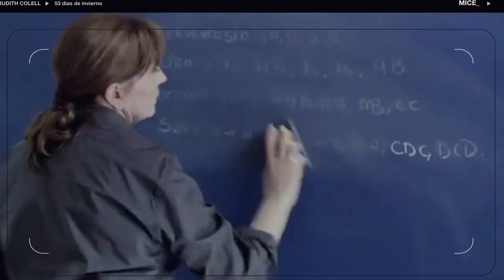HOMENATGE JUDITH COLELL. VI MICE 2018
Curt homenatge a Judith Colell dins dels actes de la VI MiCe 2018